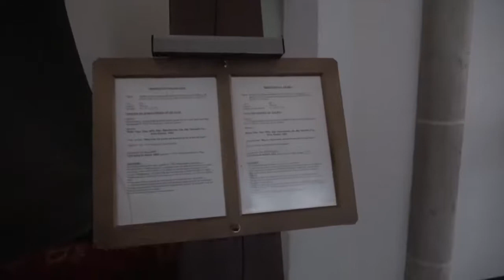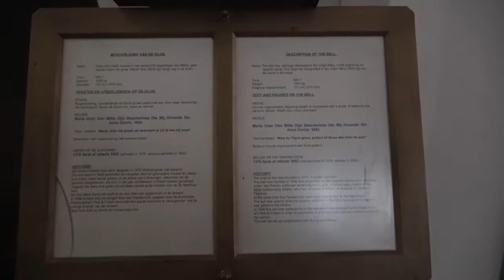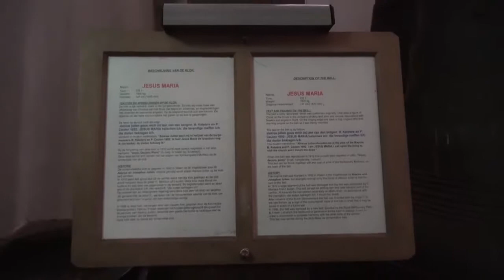9 november 2020(3)